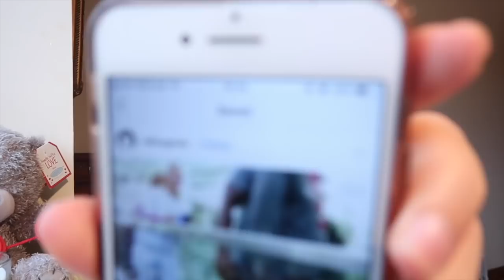MY CURRENT OBSESSIONS (BOYS, CELEBS, SECRETS) | persianbunny